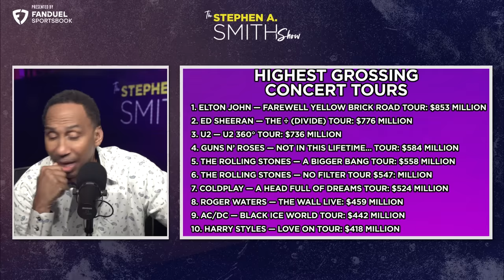"Taylor Swift is the greatest..." Stephen A. Smith